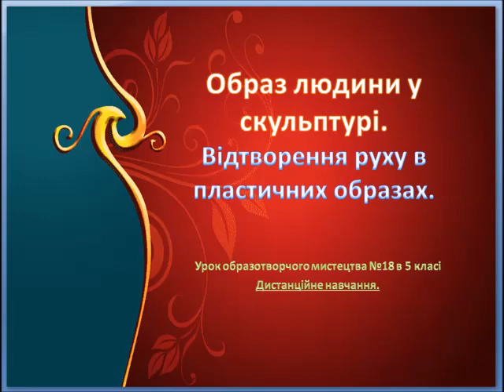"Образ людини у скульптурі. Відтворення руху в пластичних образах." Дистанційне навчання.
Теоретичний матеріал до дистанційного уроку №18 підручника С.І. Федуна, О.В. Чорного " Образотворче мистецтво 5 клас"